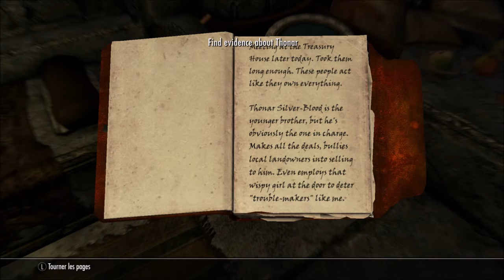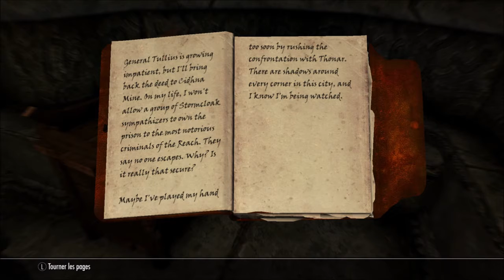Let's Play RP: Skyrim #2